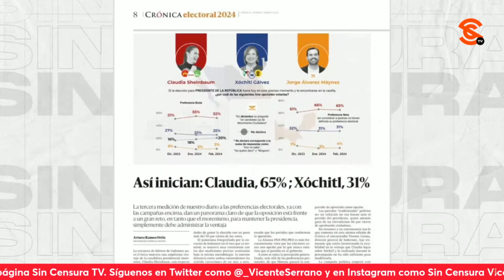LA GENTE NO ES TONTA, TIENE MEMORIA… SABEN QUE XÓCHITL NO SABRÍA ESTAR A LA ALTURA: JAIME HDZ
El periodista independiente y reconocido corresponsal de gu3rr4 Jaime Hernández nos asegura que ya ha quedado claro que la gente no es tonta y tiene memoria… Que saben que Xóchitl Gálvez no sabría estar a la altura de las circunstancias